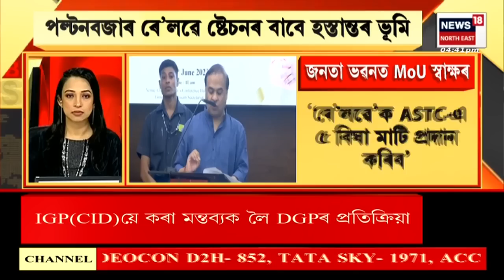Evening Headlines : Dudhnoi আৰক্ষী থানাত উপস্থিতি DGP GP Singh | GP Singh At Dudhnoi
Evening Headlines | Dudhnoi আৰক্ষী থানাত উপস্থিতি DGP GP Singh
0:00 Intro
02:08 Jonali Nath ৰ হত্যাৰ বিস্ফোৰক অভিযোগ